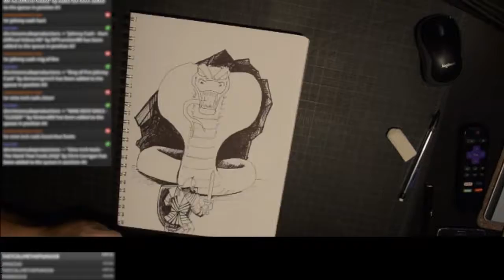Inktober Day 1 "Poisonous"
Hello everyone and welcome to the first video in my Inktober 2018 series! I'm glad you decide to drop in and watch the recap video for day 1 "poisonous".

If you would like to watch these videos live, please follow the link below to my twitch channel and hit follow button so you don't miss any of the art work!

I also try to follow up each drawing session with some streaming of various PC horror games.

All illustrations and artwork shown in this video are the copyrighted property of Jaime Perez Jr. The use of this video in any way, shape, or form is prohibited without written consent from Jaime Perez Jr. first.